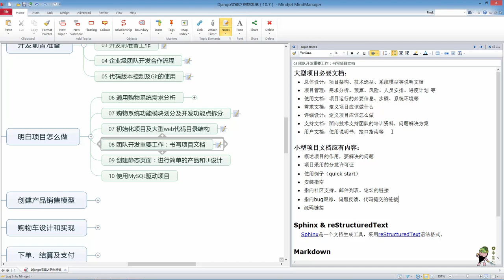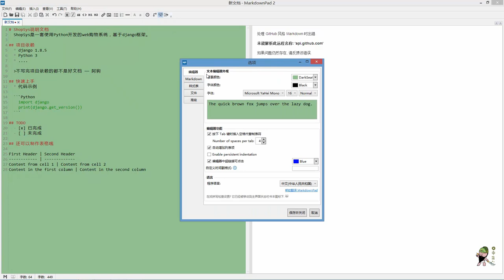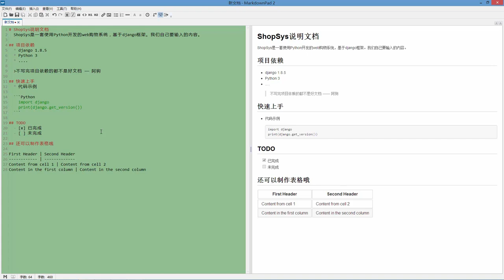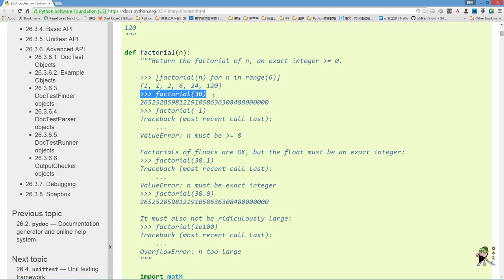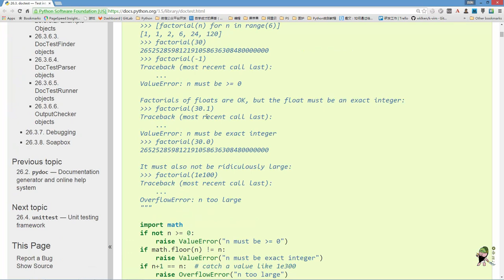django项目实战之购物系统8 团队开发重要工作：书写项目文档